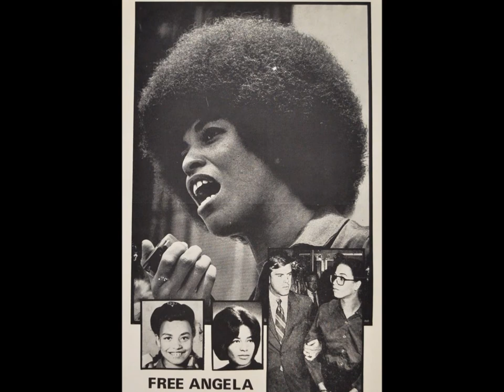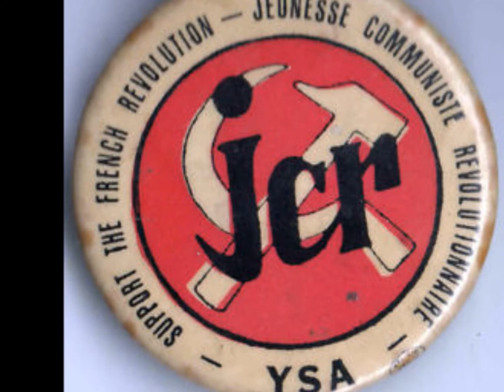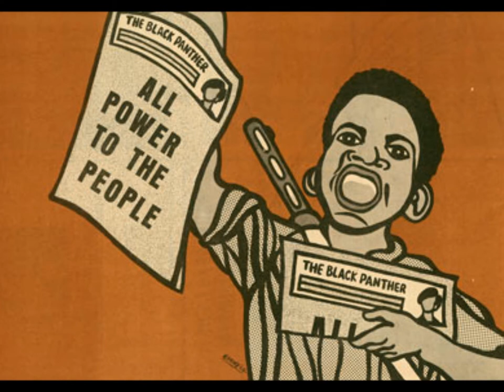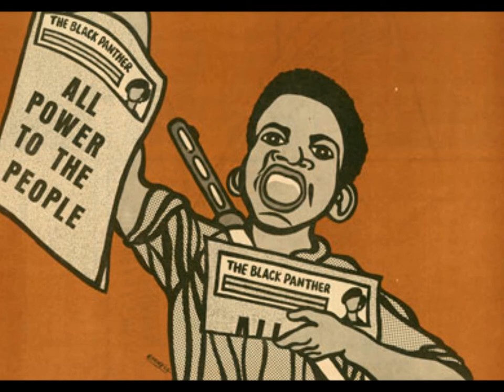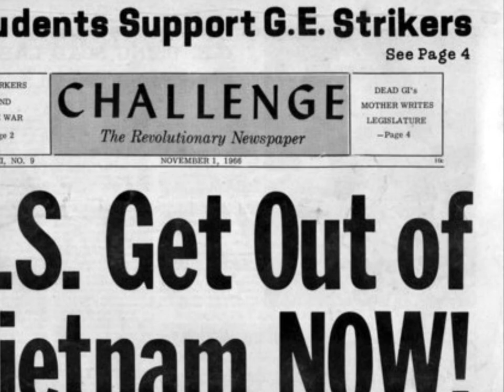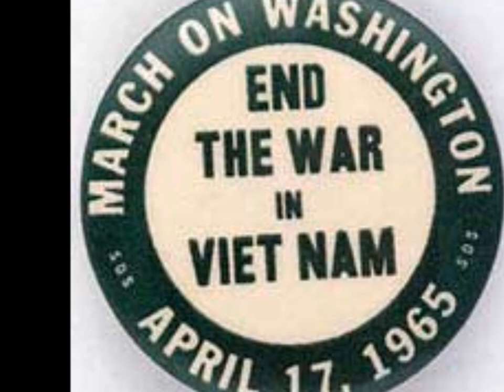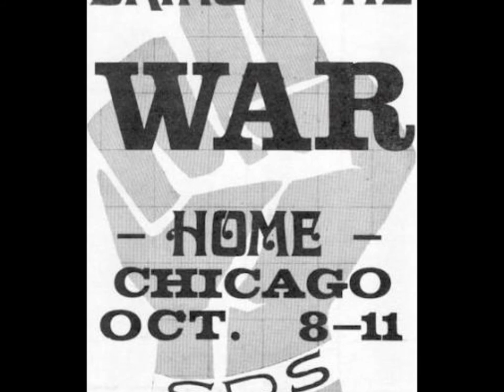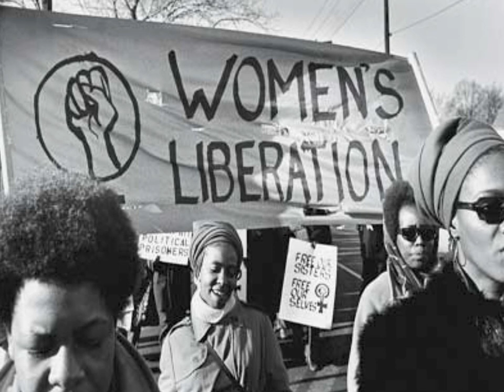James P. Cannon Speaks! "The New Left"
James P Cannon Speaks! "The New Left". A 1966 discussion with Cannon in Los Angeles members of the Socialist Workers Party and the Young Socialists reflecting on the history of the American revolutionary movement and the mid-sixties rise of the New Left internationally.
James "Jim" Cannon (February 11, 1890 – August 21, 1974) was an American Trotskyist and a leader of the Socialist Workers Party. Born  in Rosedale, Kansas, he joined the Socialist Party of America in 1908 and the Industrial Workers of the World in 1911. He was IWW organizer throughout the Midwest.

A founding and leading member of the Communist Party, Cannon was expelled from the CP for his Trotskyism in 1928. Cannon was national secretary of the Communist League of America, Workers Party of the United States and Socialist Workers Party until his retirement and move to California in 1953.

He was national chairman emeritus of the SWP when he died in Los Angeles on August 21, 1974.